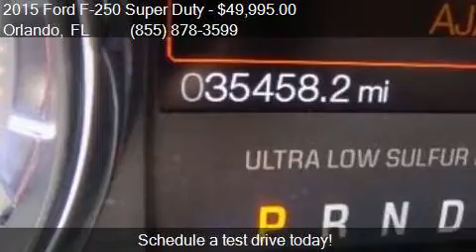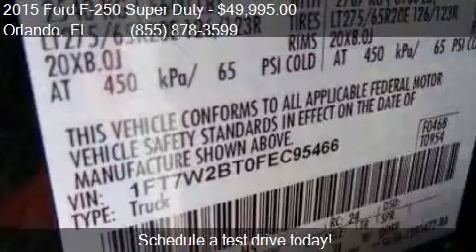2015 Ford F-250 Super Duty King Ranch for sale in Orlando, F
This 2015 Ford F-250 Super Duty King Ranch is for sale in Orlando, FL 32817 at GREENWAY Ford.

Engine: 6.7L V8
Transmission: Automatic 6-Speed
Color: Green Gem Metallic
Mileage: 35463
Contact GREENWAY Ford 9001 EAST COLONIAL DR Orlando, FL 32817 to test drive this 2015 Ford F-250 Super Duty King Ranch today.